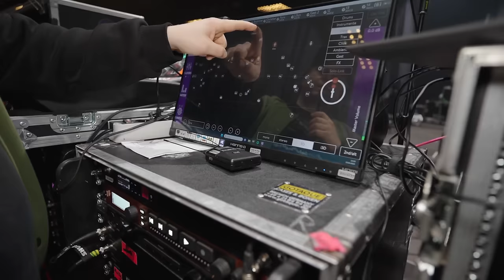Versengold TV #263 - Lautes Gedenken Tour 2024 Bremen, Bochum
Kommt mit auf unserer Tour vom Heimspiel direkt an der Weser bis hin zum Auswärtsspiel direkt am Stadion, nebenbei erklärt euch unser Techniker Tjado noch wie die Musiker ihren fantastischen 3D Sound auf die Ohren bekommen (Danke an @Klang3d und @AllenandHeathUK).

Also schnappt euch heute mal die Kopfhörer und viel Spaß bei der Folge!

Von wem würdet ihr noch gerne den In Ear Sound hören? Schreibt es in die Kommentare. ⬇️

Kamera: Thorben Ziegler
Schnitt: Marcel Woitowicz